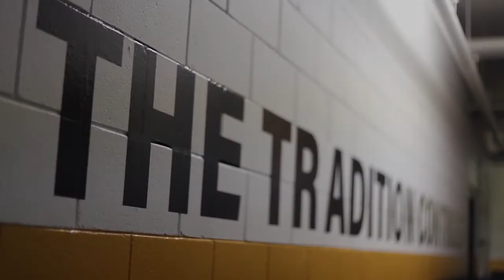BWK Intro/Hype - Start of 2020-21 Season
Initial 2020-21 intro/hype video for Brandon Wheat King home game broadcasts